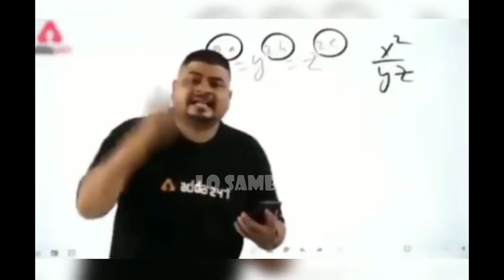[Remastered] Imam Bukhari Bidati to Biddat Halal Hogai?? | Reply To Dr Asif Jalali | Lo Sambho